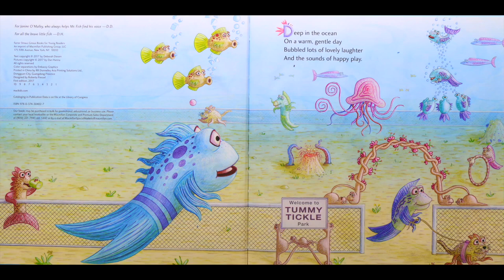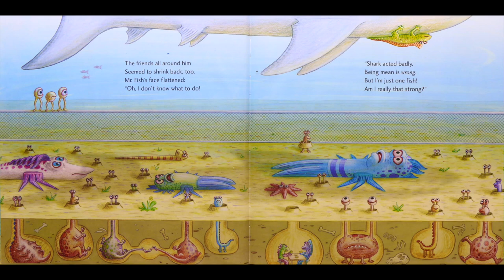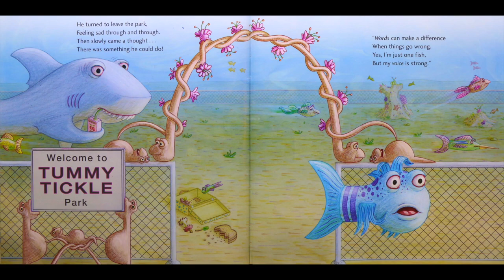The Pout Pout Fish and the Bully-Bully Shark - By Deborah Diesen | Kids Books Read Aloud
The Pout Pout Fish and the Bully-Bully Shark - By Deborah Diesen (Anti - Bullying Book) - The Pout-Pout Fish teaches a bully shark about kindness and being a friend. Swim along as he discovers the strength of his community, and the power of his own voice.